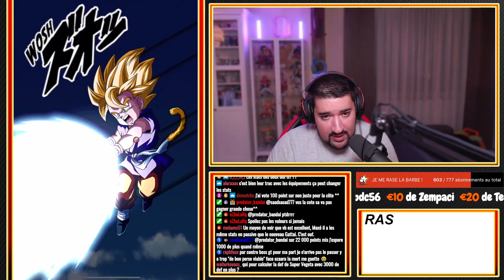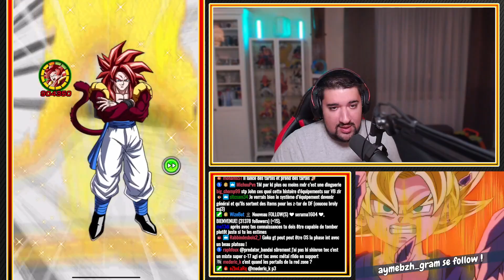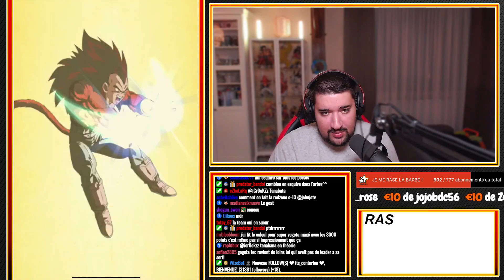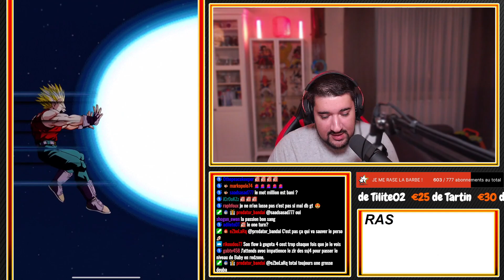PAS LE TEMPS DE NIAISER ! GOKU RUSH GT HÉROS GT ! CONSEILS & GAMEPLAY ! DRAGON BALL Z DOKKAN BATTLE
Logo réalisé par El Choco !

Conseils 00:00
Gameplay 04:00